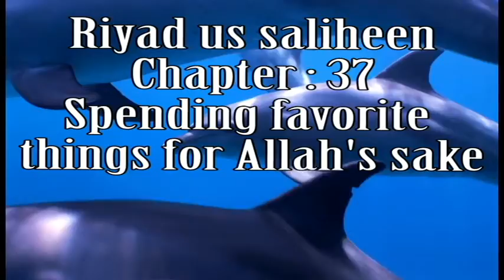Riyadus Saliheen Chapter 37 : Spending favorite things for Allah's sake (English)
Riyad-as-Saliheen (The Gardens of the Righteous)
The book of Miscellany
By Al-Imam Abu Zakariya Yahya bin Sharaf An-Nawawi Ad-Dimashqi